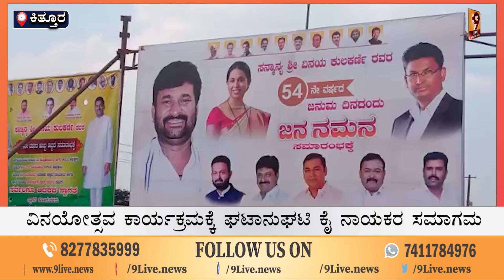ವಿನಯೋತ್ಸವ ಕಾರ್ಯಕ್ರಮಕ್ಕೆ ಘಟಾನುಘಟಿ ಕೈ ನಾಯಕರ ಸಮಾಗಮ | Dharwad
9Live | Kannada News | Latest Kannada News |